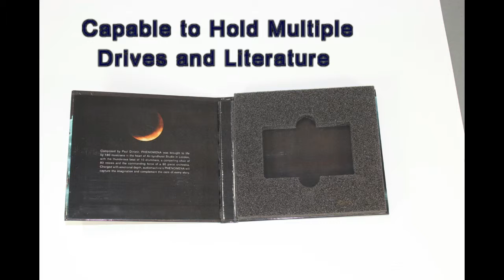The Flash Pad™ from Sunrise Packaging